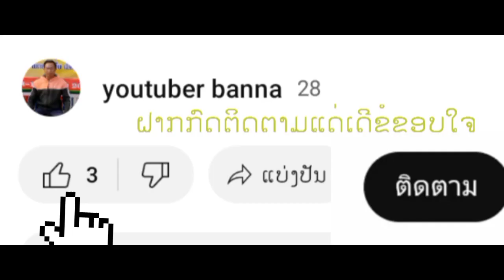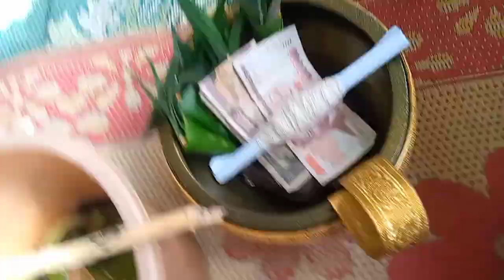ສູດຣົດນ້ຳ/สูดรดน้ำ